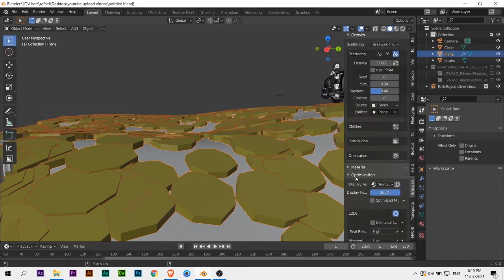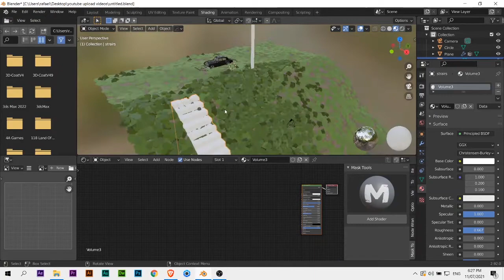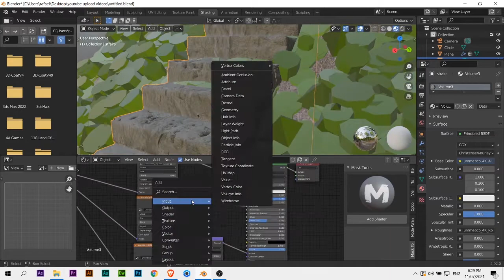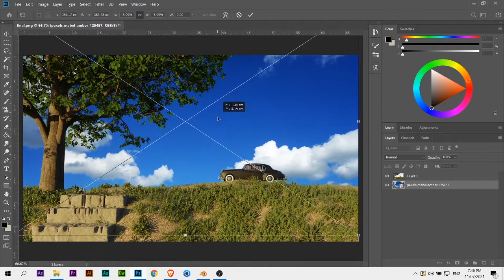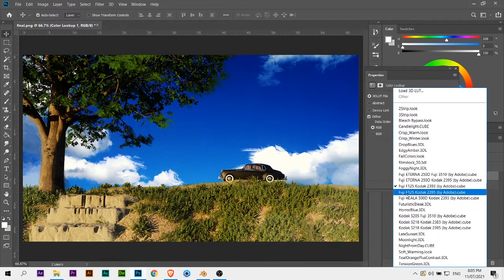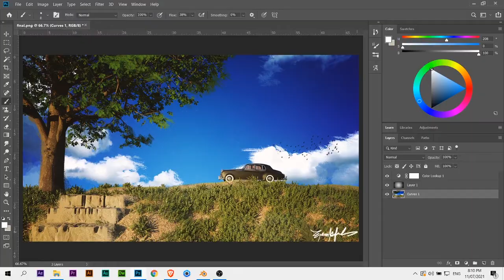MAKING GRASS SCENE IN BLENDER 2.93 (Time-lapse)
Hi this is my video making a grass scene.